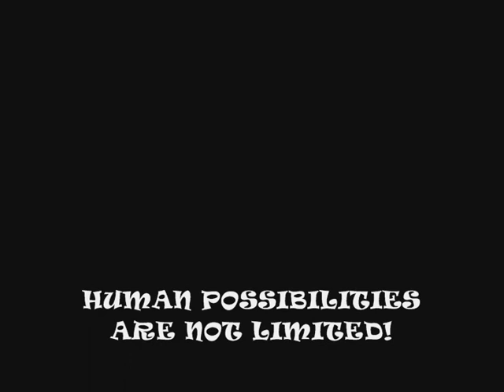MIESZKO FEAT SKY-STAR PART 3 BASKETBALL FREESTYLE FT POLAND-RUSSIA TRICKS STREETBALL AND1 2010